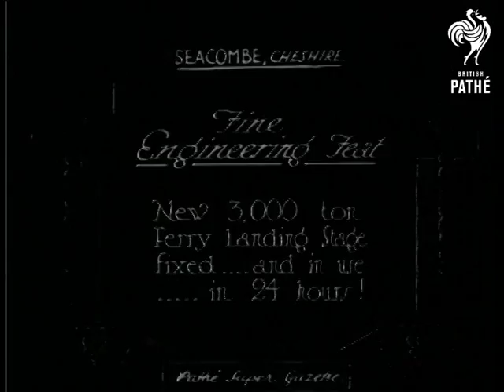Fine Engineering Feat (1925)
Item title reads - Fine engineering feat.  New 3000 ton ferry landing stage fixed - and in use - in 24 hours.  Seacombe, Cheshire.

L/S of the crane lifting up a long piece of metal, a ship sails along in the background and people watch in the foreground. Various shots as the metal is swung across and lowered into place.  L/S from above of a boat next to the landing stage, the camera pans across it.

Note: there is a yellow tinted version of this item with the same title and footage on *PM0392*.
 FILM ID:392.28